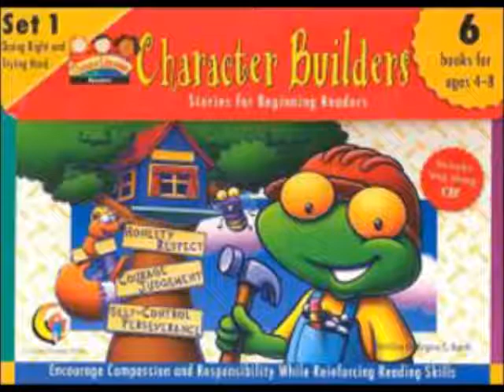歌德書店：Character Builders Set 1-Doing Right & Trying Hard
歌德書店有聲產品試聽：Character Builders Set 1-Doing Right & Trying Hard